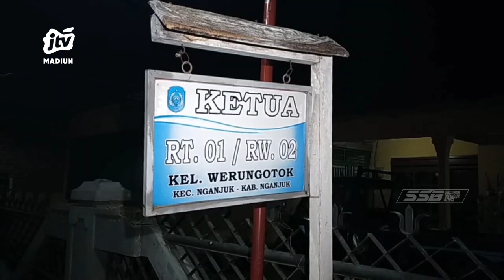NGANJUK - Musim Kemarau, Sehari Tangani 6 Kebakaran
Sebuah gudang kayu di Nganjuk, Jawa Timur dilalap sijago merah diduga kebakaran diakibatkan karena konsleting listrik beruntung tidak ada korban jiwa dalam musibah tersebut.

Office : jl. Sarimulya no 47 Rejomulyo, Kartoharjo, Kota Madiun